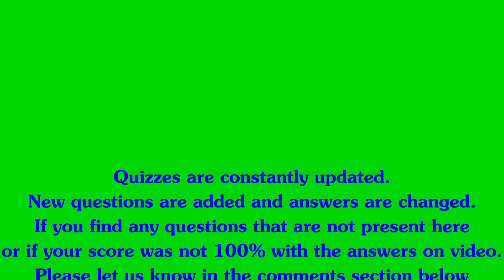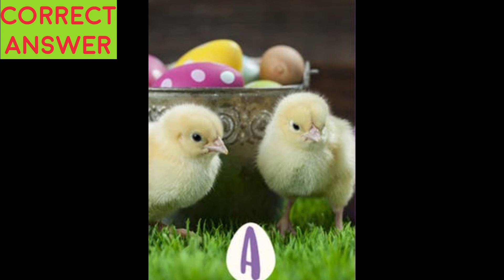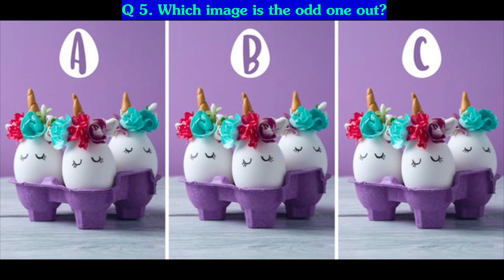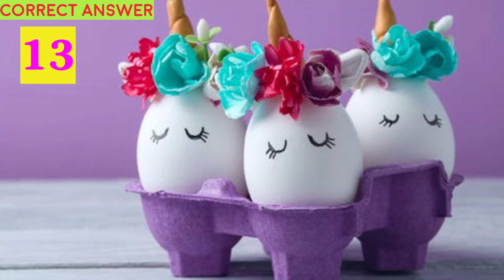Easter Spot the Difference (VERSION 2) Quiz Answers | Easter Spot the Difference Quiz Answers 100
Videoquizstar Easter Spot the Difference Quiz Answers
Easter Spot the Difference Quiz Answers
Easter Spot the Difference Quiz Answers Videoquizstar